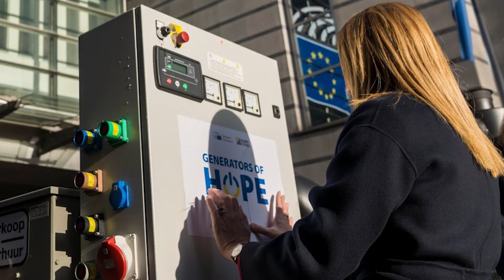Interview with Mayor of Riga Martin Stakis on the city's approach to supporting Ukraine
Eurocities sat with Mayor Stakis for an interview on how Riga has dealt with the fallout of the war and its approach to supporting Ukraine.